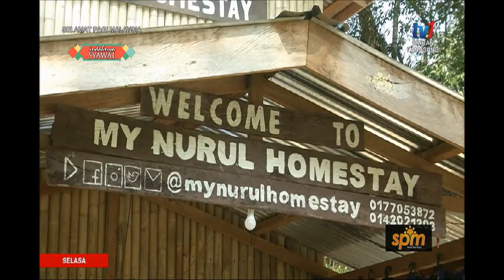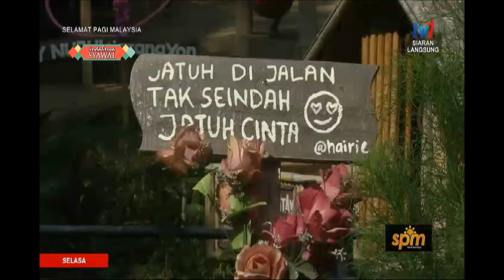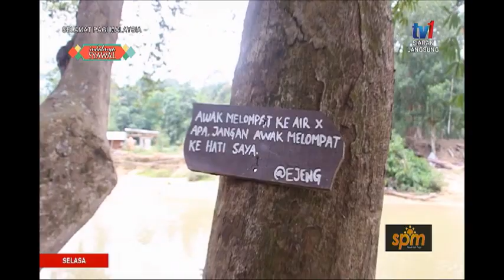SPM 2019: PAKEJ SABAH – MY NURUL HOMESTAY [11 JUN 2019]